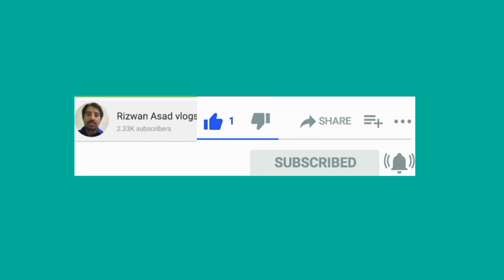kia main sunday ko free hun? watan ki mitti ka kaam pakistan vlog home hot vlog village